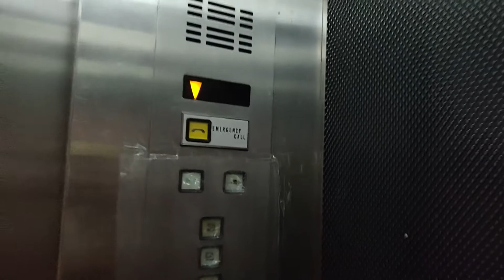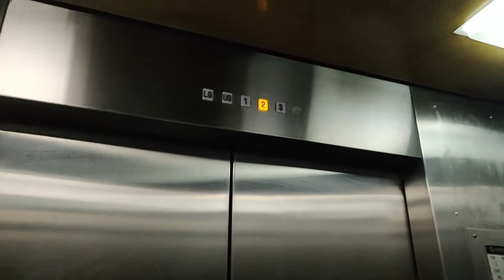葵涌花園商場Hitachi升降機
地點: 香港新界葵涌和宜合道50-56號葵涌花園商場

牌子 Brand: 日立 Hitachi
型號 Model: YP
投入服務年份 Year of Commission: 1982
載重 Load: 1000 公斤 kg
乘人 Capacity: 13 人 Person
途經樓層 Serve Floors: LG, UG, 1-3

本機位於上葵涌一座住宅大廈的基座商場內，商場設有兩部日立YP升降機，LG和UG樓為商場範圍，1-3樓則是老人院。

按鈕和樓層顯示全數採用1980年代初期的典型日立款式。

Hitachi Lift @ Kwai Chung Fa Yuen Shopping Arcade, 50-56 Wo Yi Hop Road, Kwai Chung, New Territories, Hong Kong